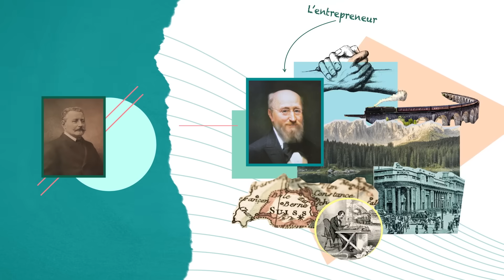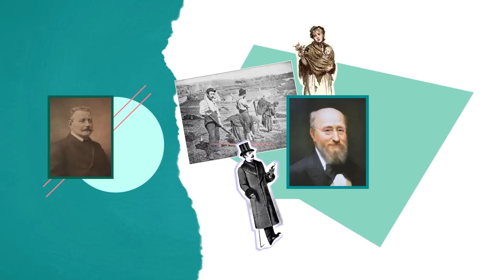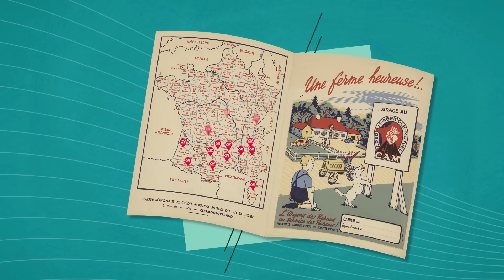Comment la crise agricole de 1860 a donné naissance au Crédit Agricole ? | Le Mythe Fondateur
Et si l'on vous disait que le Crédit Agricole est né il y a plus de 150 ans ? Si si, et c'est grâce à la rencontre de deux visionnaires à la trajectoire pourtant radicalement différente qui s'associent autour d'un but commun : rendre le monde plus juste pour les agriculteurs.

Un peu d'histoire : en 1860, alors que la moitié des Français vivent encore de l'agriculture, celle-ci va au plus mal et les paysans sont incapables d'emprunter aux banques pour contrer la crise et se moderniser. La France rurale vit dans la misère. C'est là qu'interviennent deux hommes et leur rencontre qui va faire bouger les lignes pour les agriculteurs : Louis Milcent, idéaliste et homme de lettres rêve d'un monde plus juste et Alfred Bouvet entrepreneur et homme de terrain quant à lui souhaite améliorer les conditions de travail de ses ouvriers. Ensemble, ils vont ouvrir une caisse de crédit permettant aux paysans et notables de s'associer : le Crédit Agricole est né. Il permettra au cours des années de développer la modernisation de l'agriculture en promettant le même niveau de service à tous.

Aujourd'hui, nous continuons d'accompagner nos clients, aussi bien dans leurs projets individuels que collectifs... car l'ADN de Crédit Agricole, c'est agir chaque jour dans votre intérêt et celui de la société.

➽ Sur cette chaîne, vous trouverez des vidéos pour vous aider à réussir vos projets - startup, voyage, mariage, et bien plus encore - tout en maîtrisant votre budget. Que vous soyez étudiants, employés, entrepreneurs ou en reconversion professionnelle, nos formats vous donneront les clés pour mieux naviguer dans un monde en pleine mutation.